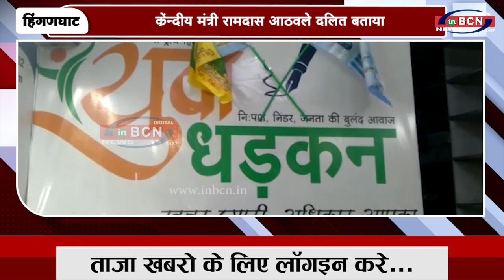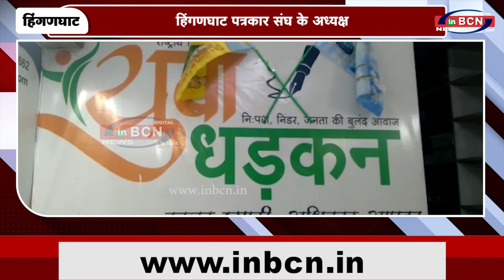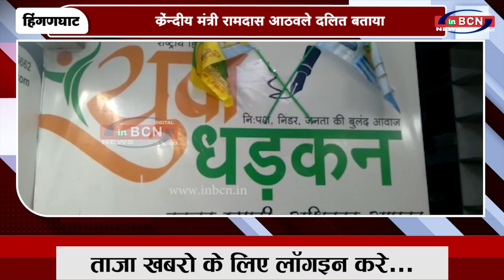क्रेंन्र्दीय मंत्री रामदास आठवले दलित बताया...inbcn news